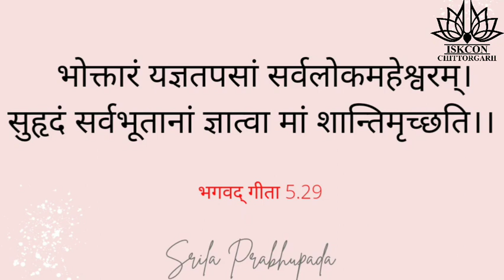Yogini Ekadashi 2021 : जानें योगिनी एकादशी व्रत, पूजा विधि, नियम और महत्व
योगिनी एकादशी के उपवास की शुरुआत दशमी तिथि की रात्रि से ही हो जाती है। व्रती को दशमी तिथि की रात्रि से ही तामसिक भोजन का त्याग कर सादा भोजन ग्रहण करना चाहिये और ब्रह्मचर्य का पालन अवश्य करें। हो सके तो जमीन पर ही सोएं। प्रातःकाल उठकर नित्यकर्म से निजात पाकर स्नानादि के पश्चात व्रत का संकल्प लें। फिर कुंभस्थापना कर उस पर भगवान विष्णु की मूर्ति रख उनकी पूजा करें। भगवान नारायण की मूर्ति को स्नानादि करवाकर भोग लगायें। पुष्प, धूप, दीप आदि से आरती उतारें। पूजा स्वंय भी कर सकते हैं और किसी विद्वान ब्राह्मण से भी करवा सकते हैं। दिन में योगिनी एकादशी की कथा भी जरुर सुननी चाहिये । इस दिन दान कर्म करना भी बहुत कल्याणकारी रहता है। पीपल के पेड़ की पूजा भी इस दिन अवश्य करनी चाहिये। रात्रि में जागरण करना भी अवश्य करना चाहिये। इस दिन दुर्व्यसनों से भी दूर रहना चाहिये और सात्विक जीवन जीना चाहिये।